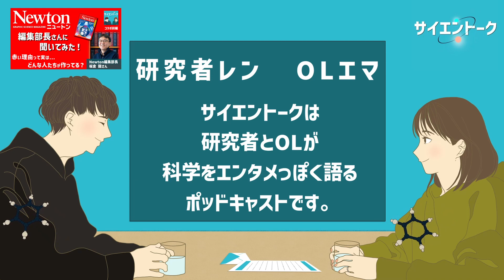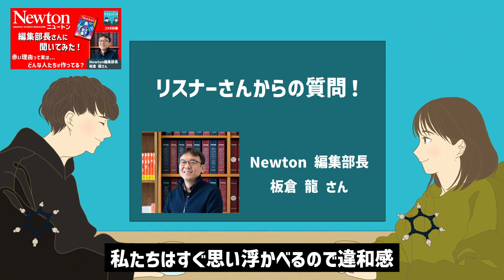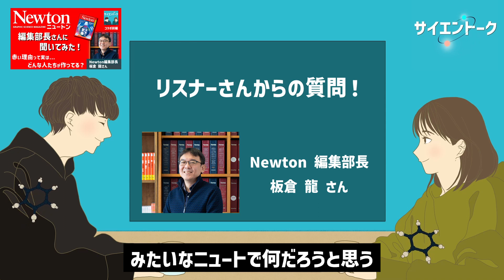科学雑誌Newtonはどんな人たちが作ってる？赤い理由が実は謎？編集部長さんに聞いてみた！ 【Newtonコラボ 前編】 #122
ながら聴きできるポッドキャストはこちらから

科学雑誌Newtonとコラボ！40年以上に渡り科学の面白さを発信し続けているNewtonはどんな人たちが作っているのか？美しいイラストはどう作成されているのか？など、リスナーさんからの疑問を元に編集部長さんに直接聞きました！

★ゲスト
板倉 龍さん Newton編集部長

📚参考文献
・Newton 2024年5月号 最新号
・Newton 2023年3月号 500号大全史
・Newton 2023年10月号 ChatGPTの教科書
・Newton 2024年4月号 能登半島巨大地震

🎙️トピック
ニュートン編集部から板倉さんが登場！ / ニュートンとの出会い / 記事にする基準は？ / 編集者の専門性 / 特集の選択 / イラストができるまで / 表紙で歴史を振り返る / なぜ赤いのか？

Xのコミュニティ⁠⁠⁠⁠⁠⁠⁠⁠⁠⁠⁠⁠⁠⁠⁠⁠⁠⁠⁠⁠⁠⁠⁠⁠⁠⁠⁠⁠⁠⁠⁠⁠⁠⁠⁠⁠⁠⁠⁠⁠⁠⁠⁠⁠⁠⁠⁠⁠⁠⁠⁠⁠⁠「科学ニュースクラブ」⁠⁠⁠⁠⁠⁠⁠⁠⁠⁠⁠⁠⁠⁠⁠⁠⁠⁠⁠⁠⁠⁠⁠⁠⁠⁠⁠⁠⁠⁠⁠⁠⁠⁠⁠⁠⁠⁠⁠⁠⁠⁠⁠⁠⁠⁠⁠⁠⁠⁠⁠⁠⁠では日々科学トピックが集まってます。

🐈‍⬛関連番組: サイエンマニア
レンがゲストと世界を探求する番組

🧪新ポッドキャスト サイエンスディスカバリー！
サイエントークのプロフィールエピソードも配信されています。
サイエンスディスカバリーで検索！

🎧BGM
オープニング：サイエントークのはじまり（オリジナル）